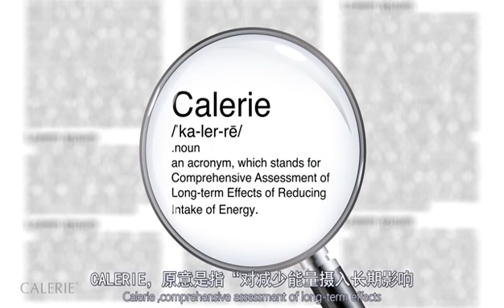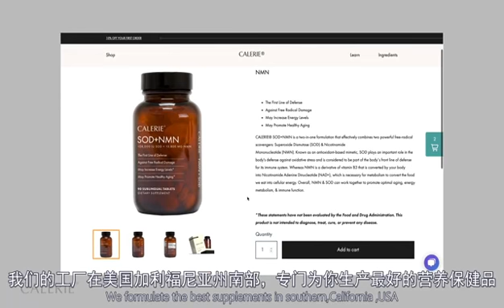calerie美商凯丽品牌简介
CALERIE®品牌理念---抗衰老始于细胞健康 Self Care Starts with Cell Care.
ALERIE®的品牌名称来源于一项名为 “Comprehensive Assessment of Long-term Effects of Reducing Intake of Energy”科学研究的简称，中文翻译为“低卡摄入及其长期效果的综合评估,” 是一项由美国杜克大学医学院 、美国国家衰老研究所（NIA）和国家卫生研究院（NIH）联合研究的科研项目。NIA在1974年被国会授权成立，在衰老研究、教育、公共健康教育领域发挥着领导作用。2020年Calerie美商凯丽全球网络营销公司即将开始全球试运营，详情请联系钻石联盟懿轩老师徽信：nmn49999